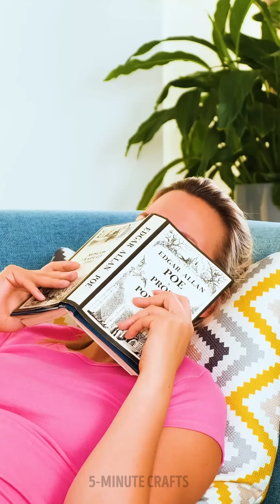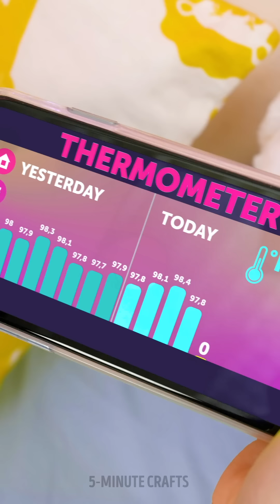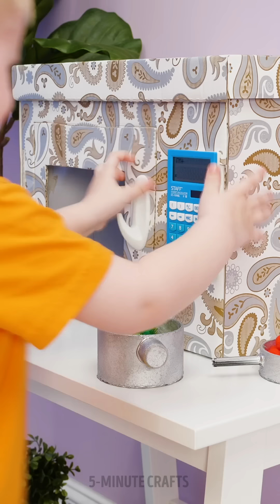DO YOU HAVE MESSY KIDS???? BRILLIANT GADGETS FOR THE BEST PARENTS EVER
Timestamps 00:00 DIY chocolate spoons 00:29 Nutella trick 00:48 Kid dispenser ideas 01:32 Smart parenting 03:50 DIY cardboard igloo 05:35 Edible paints 06:05 Cold? Try this! We do not make any warranties about the completeness, safety and reliability. Any action you take upon the information on this video is strictly at your own risk, and we will not be liable for any damages or losses. It is the viewer's responsibility to use judgment, care and precautions if one plans to replicate. The following video might feature activity performed by our actors within controlled environment- please use judgment, care, and precaution if you plan to replicate. All product and company names shown in the video are trademarks™ or registered® trademarks of their respective holders.